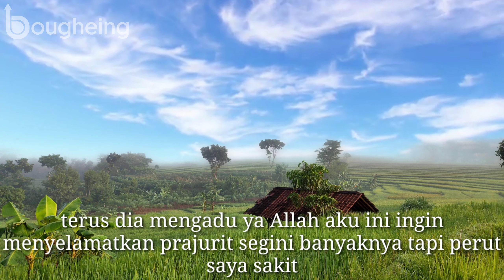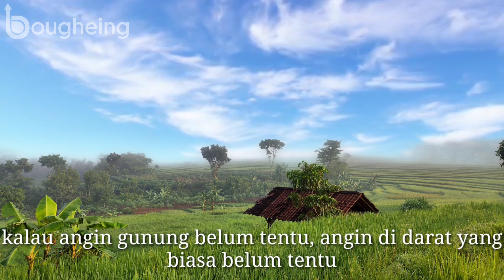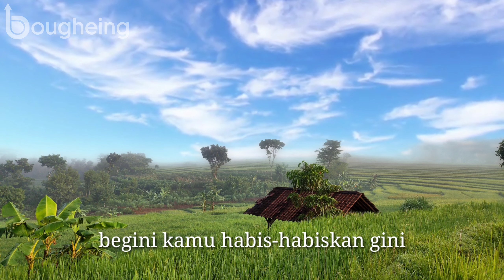Cak Nun : Kuasa Allah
Like kalau suka dengan video ini, dislike kalau gak suka.

Bagikan kepada teman-teman Anda jika video ini bermanfaat.

Komentar di bawah jika ada uneg-uneg yang perlu disampaikan, jangan sungkan.

Maaf sebelumnya jika dalam pengeditan video ini terdapat kesalahan, penulisan kata atau nama.

Terima kasih atas dukungannya selama ini.

Sekian dari kami, Wassalamu'alaikum Warohmatullaahi Wabarokaatuh. Enjoy watching 😁